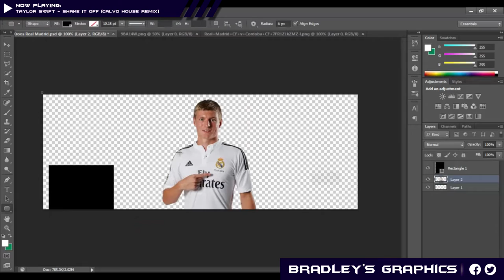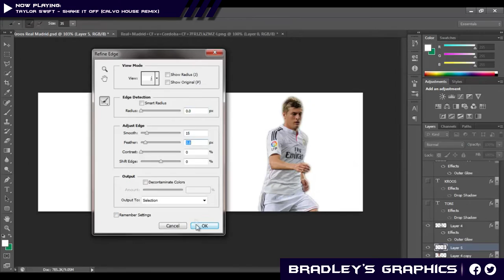Toni Kroos Cover Photo - Speed Art #8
A cover photo speed art for Real Madrid midfielder Toni Kroos. This cover photo was made in Adobe Photoshop.

(IMAGE WAS MADE FOR A PAGE HENCE THE LINK)